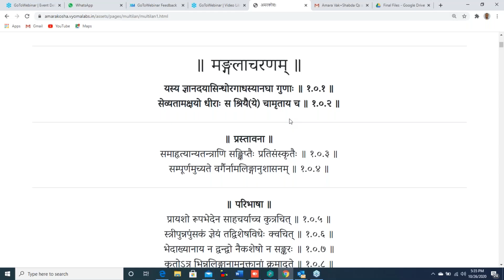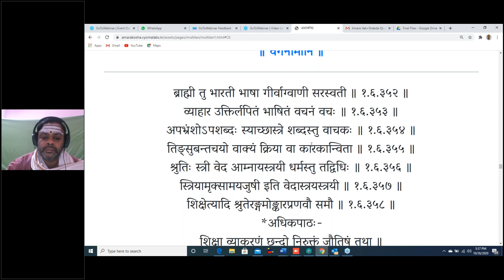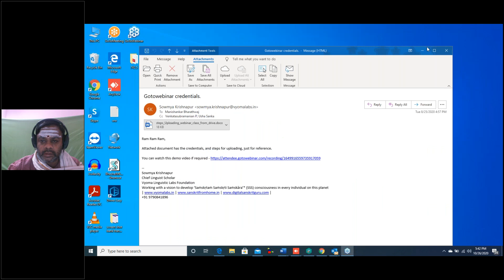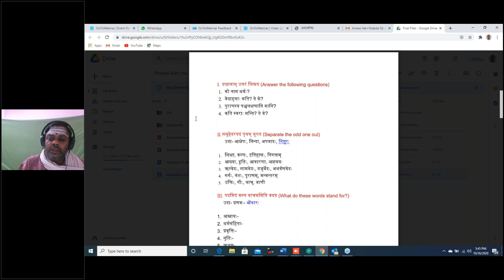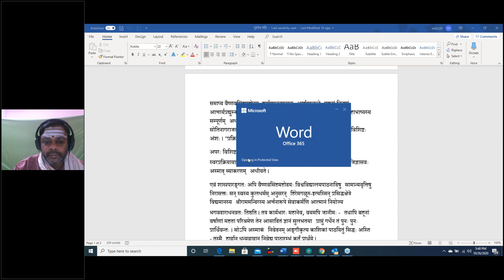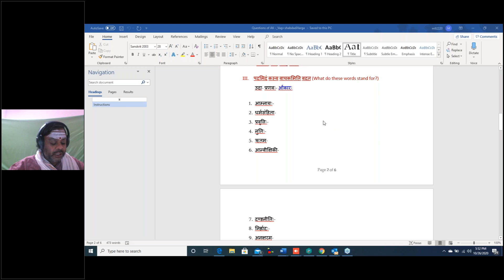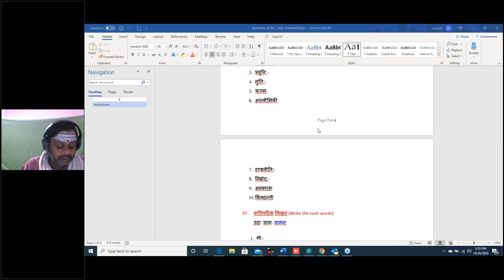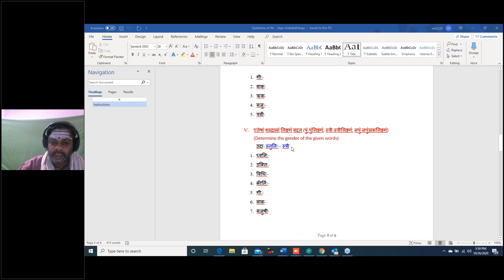Session 200 - (26 Oct '20) Learn to chant Amarakosha - Vak and shabda varga exercises